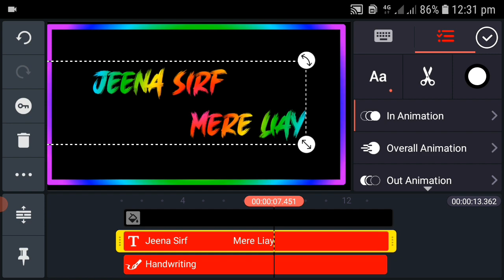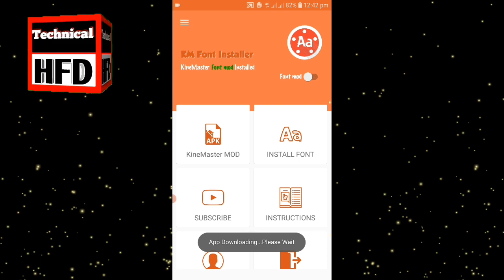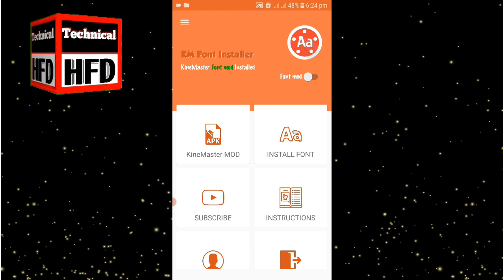How To Add Custom Fonts In Kinemastere Font Kaise Add Kare | kinemaster fontinstaller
mere pyarae dostu ap is video mein yae seekhain gae kis tara ap 200+font ak click say download kar k kinemaster mein add kar saktay hu mere dostu ap ku agar video mein maza aye tu lazmi like kar dana thanks for all viewers.

Me Font Kaise Add Kare | kinemaster font
installer

kinemaster me font kaise add kare hindi
 kinemaster me font kaise add karen 2022
how to add custom fonts in kinemaster without any app
how to add your own font in kinemaster
how to put custom font in kind master
How to add custom fonts in kinemaster 2022 km installer font
kinemaster font installer
kinemaster Custom Font add
Kinemaster me font add kase kare
Kinemaster font add
Kinemaster Text Font
Kinemaster Fonts
Kinemaster Font
How To Add Custom Fonts In Kinemaster Fonts with kinemaster
Custom Font in kinemaster
kinemasterfontproblemsolve2022 kmfontinstallerallproblemfix kinemastermeinfontkaiseaddkare kinemaster kmfontinstaller newfontaddinkinemaster technicalhfd .no1